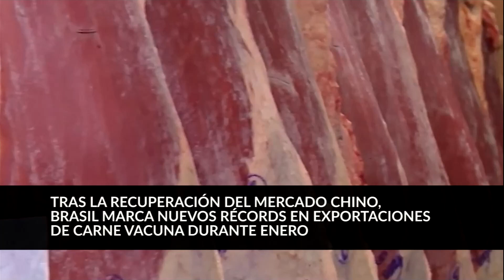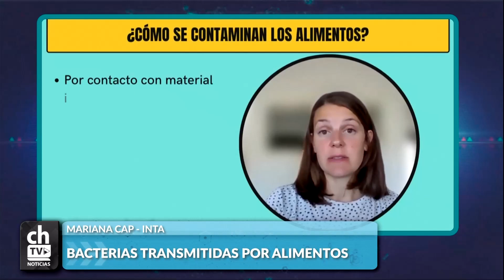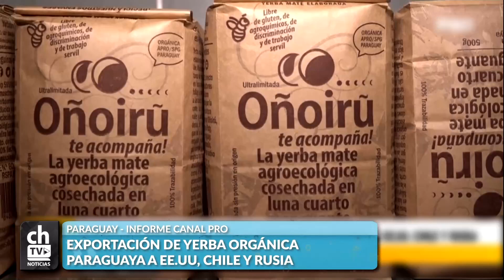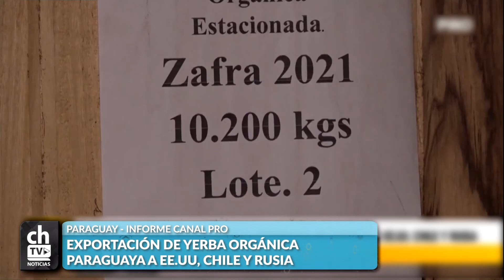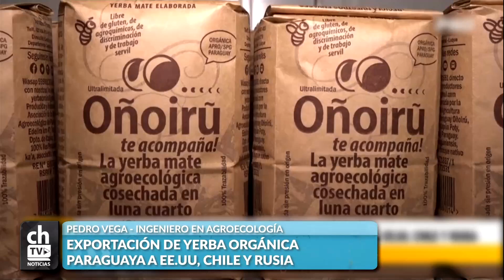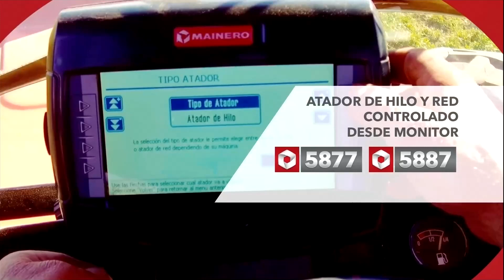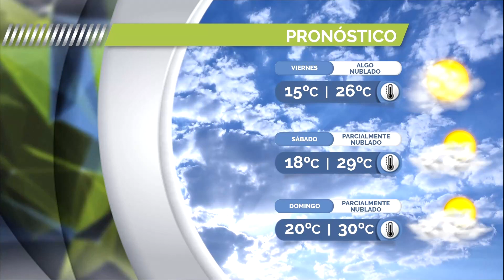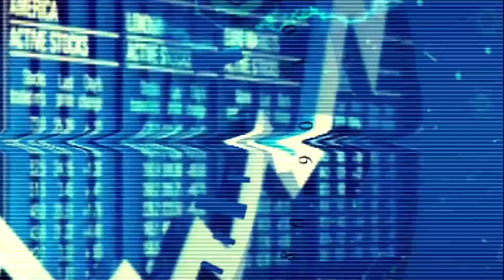CHACRA TV NOTICIAS AL MEDIODIA 17-02-22